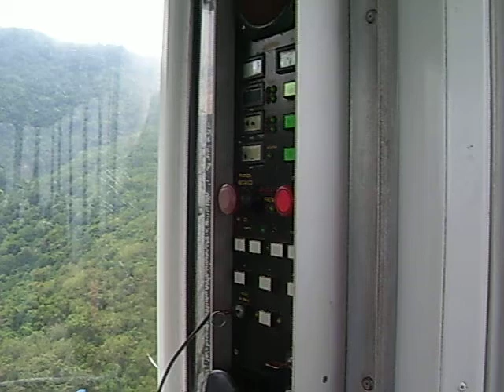Scenic Views of Puerto Plata - Dominican Republic - Mar. 2009